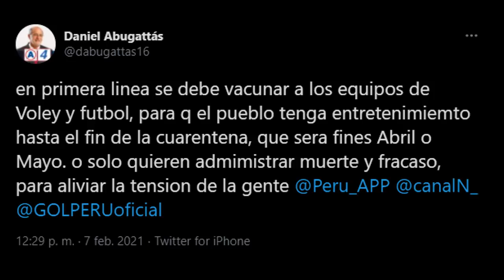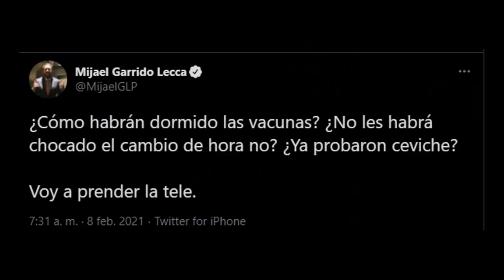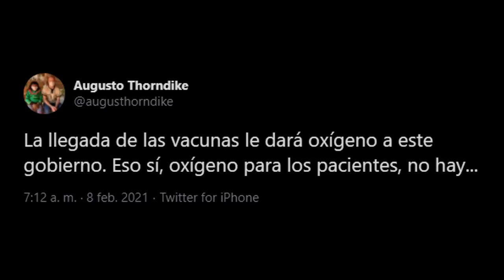FRANCISCO SAGASTI SE VACUNARÁ?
Héctod, Pechi, Panda seguimos guardados por la cuarentena pero igual hablamos sobre la llegada de las v4cunas de Sinopharm al Perú, la red de frío, quién serán los primeros en recibirla, Sagasti se clavará?, la superbowl y el show de The Weekend, como es el futbol americano, efemérides y mucho más.